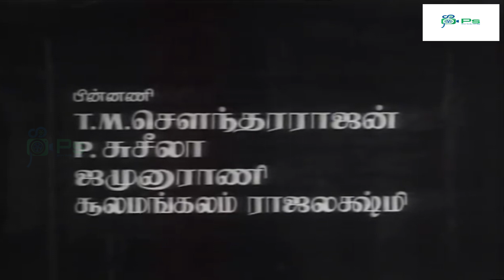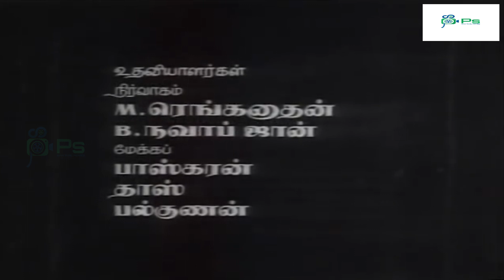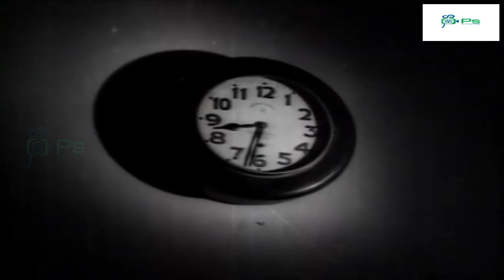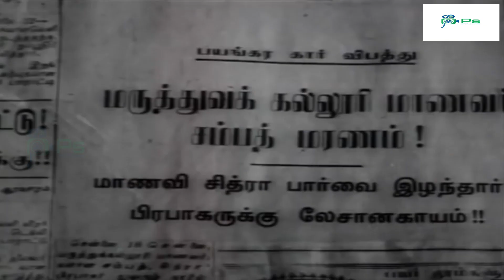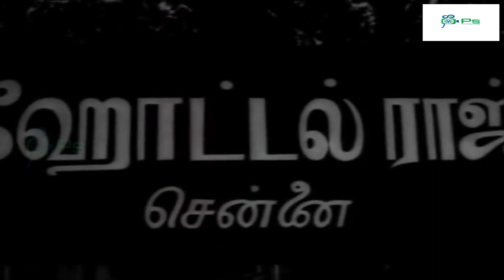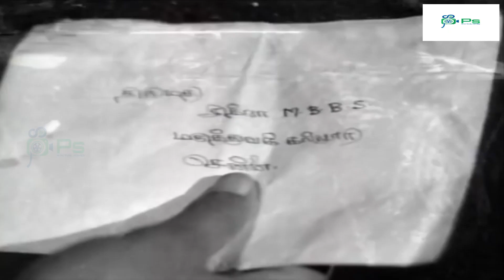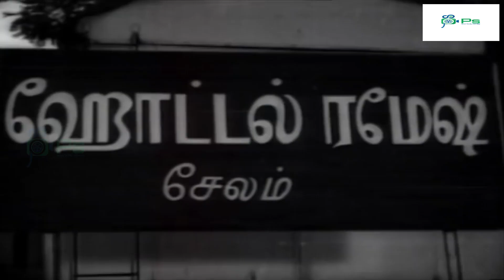நிறைகுடம் சூப்பர்ஹிட் காமெடி திரைப்படம் | Nirai Kudam superhit Comedy Movie 1080p HD| Sivaji Ganesan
Nirai Kudam (transl. Full Pitcher) is a 1969 Indian Tamil film, directed by Muktha Srinivasan and produced by V. Ramasamy under Muktha Films banner. The film stars Sivaji Ganesan, Vanisri in the lead roles, and had musical score by V. Kumar.